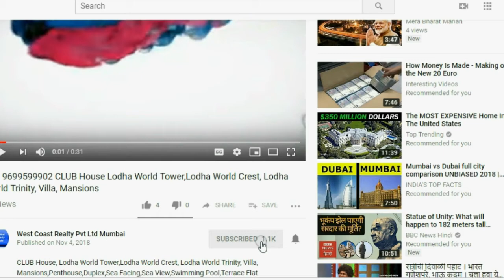📞 THANE Piramal Vaikunth 2BHK 3BHK 4BHK Luxurious Property in Thane by Piramal Realt